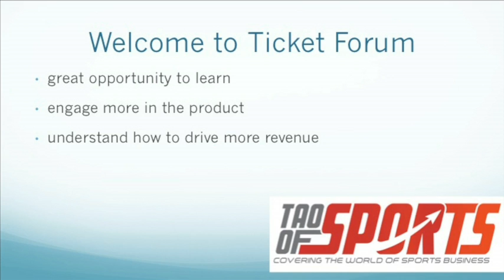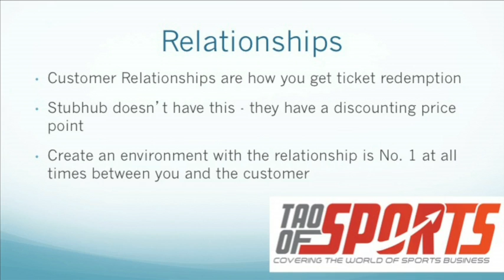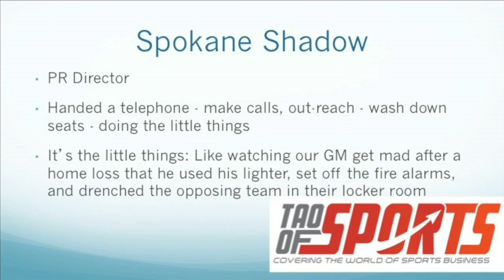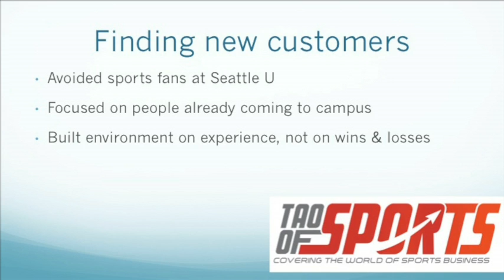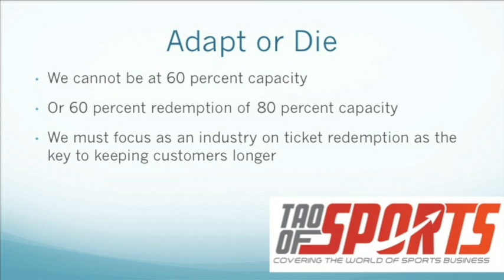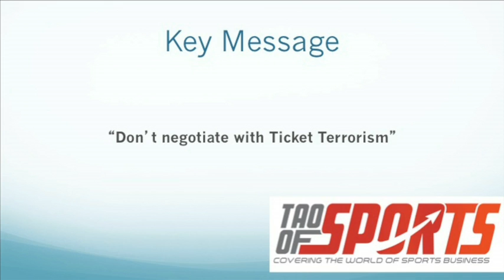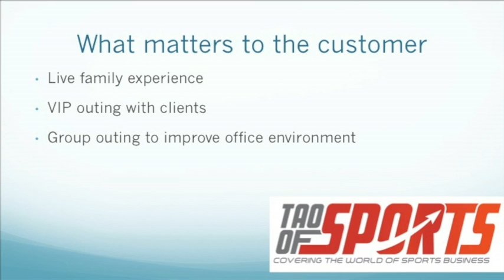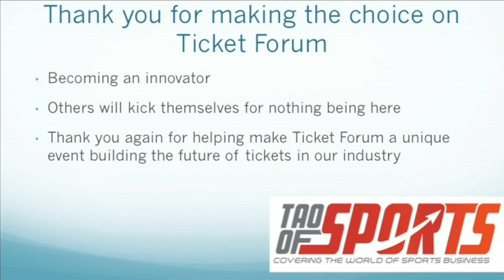Troy Kirby's 2014 Keynote Speech at Ticket Forum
"Don't Negotiate With Ticket Terrorism" - Troy Kirby delivers his keynote speech at the 2014 Ticket Forum, held in Charlotte, North Carolina by Ticket Return for its clients.

Kirby's speech covers various ticket analytic variables such as devaluing markets by providing free or heavily discounted tickets, understanding the customer relationship, and developing new revenue streams in sports. Most of all, its about ensuring that sales isn't viewed as a dirty word.